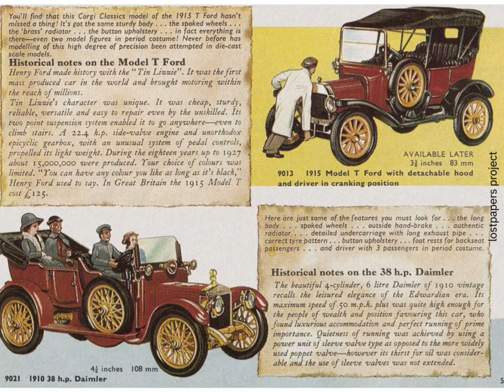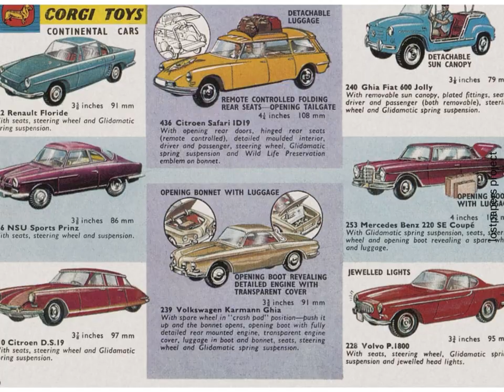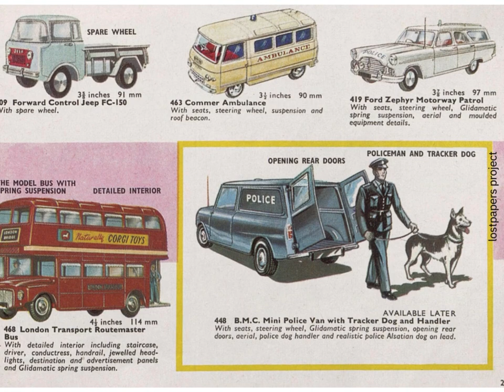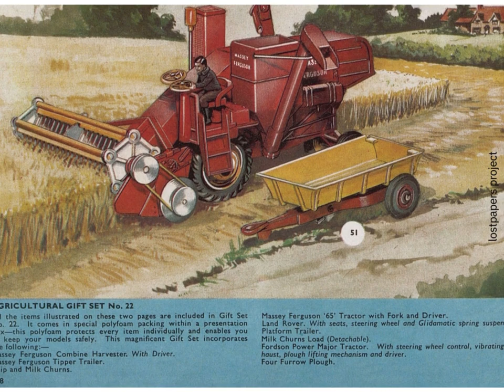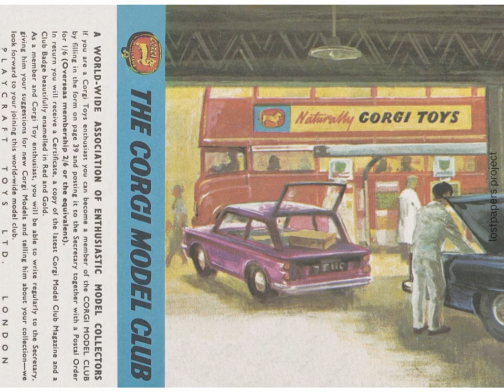corgi toys 1965 catalogue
Corgi Toys was first launched in 1956 by the Mettoy Company. The name "Corgi" is derived from the Welsh dog breed and the logo can be found on most Corgi pictures and packaging. The toys were produced in Swansea by Mettoy Playcraft Ltd, and the base plates were marked as "made in gt Britain." The first true Corgi model was the 200 Ford Consul, released in 1956. Throughout the 1950s and 1960s, some of the best models were released, with TV and movie-themed models being particularly popular among children. The brand's attention to detail, including plastic windows, detailed interiors, opening doors, spare wheels, and various extras, gave Corgi an edge over other die-cast model brands. However, in the 1980s, the company faced challenges due to rising production costs in England, leading to a decline in sales. Despite this, the company was reformed in the mid-1980s and began producing models in special editions, ensuring that the history of Corgi Toys continued.